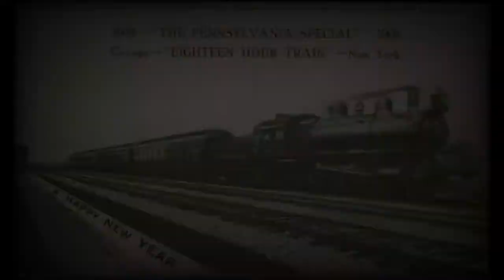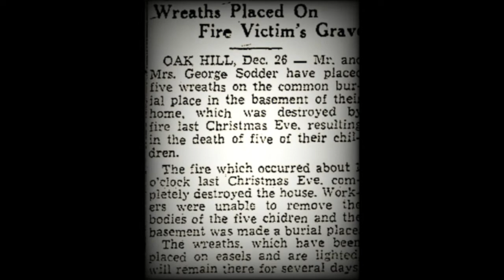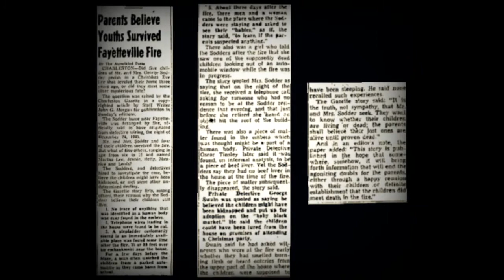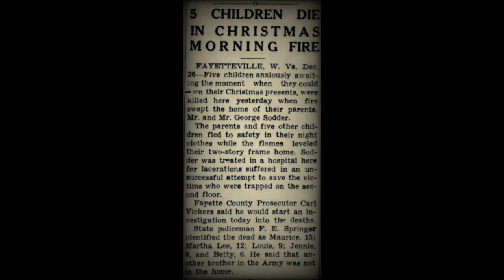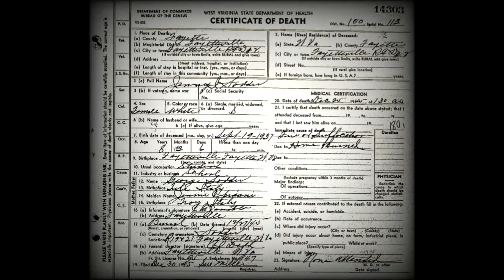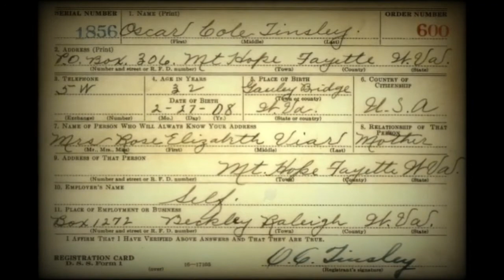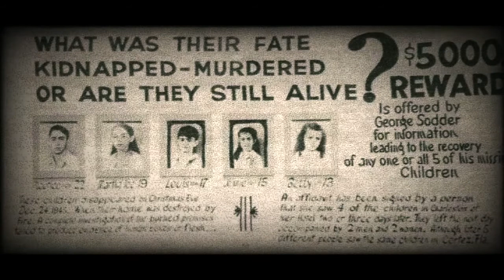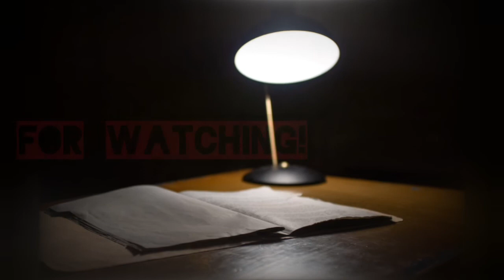What Happened To The Sodder Children? | Real Life Christmas Horror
The fascinating and heart-wrenching story of 5 missing children, very strange circumstances, lots of intriguing theories, and a family that never gave up hope. Will the mystery ever be solved?

00:00 Intro
00:49 Family Background
03:11 Christmas Eve
04:19 Fire
07:34 Aftermath
08:57 Mystery & Clues
23:06 Louis?
24:06 R.I.P. George & Jennie
24:58 Family Legacy
25:38 Sylvia
26:32 What Really Happened?
27:10 Outro